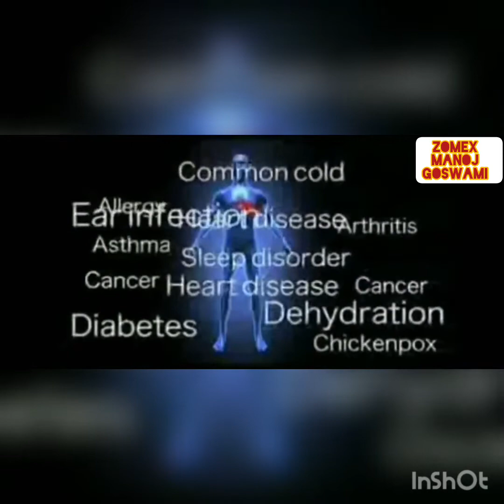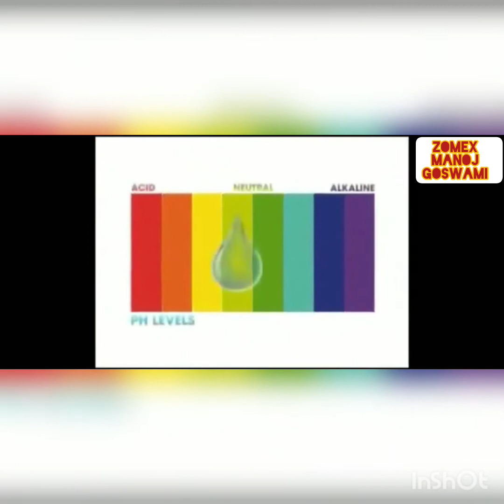PH KYA HOTA H BLOOD KA OR PANI KA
@ZOMEX MANOJ GOSWAMI
ZOMEX MANOJ GOSWAMI
PH
PANI KA PH
BLOOD KA PH
ACID KA KARAD
ph kya hota hai
ph kya hota hai in hindi
ph क्या होता है
पीएच मान क्या होता है
पीएच मान का मतलब क्या होता है
ph मान किसे कहते हैं
ph maan kise kahate hain
ph value kise kahate hain
ph scale kise kahate hain samjhaie
ph scale kise kahate hain in hindi
ph स्केल किसे कहते हैं
ph स्केल को समझाइए
पीएच स्केल को समझाइए
ph scale ka full form
ph level full form
ph level for baby boy
ph level for drinking water
ph of drinking water experiment
ph drinking water test